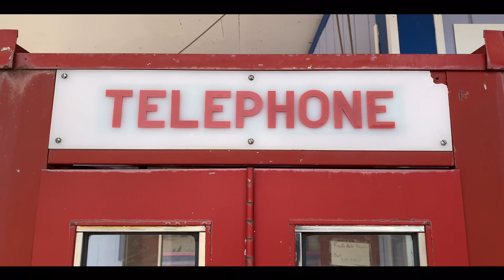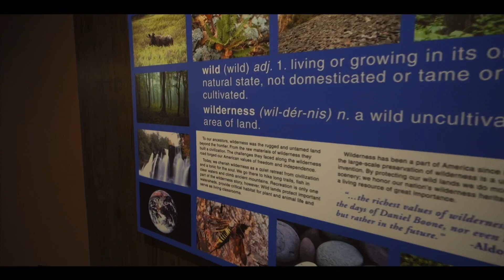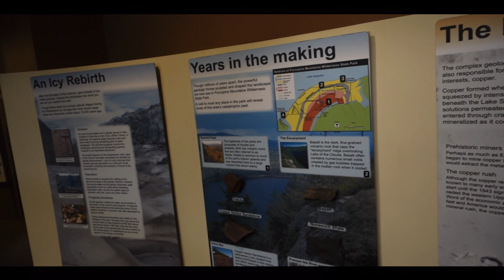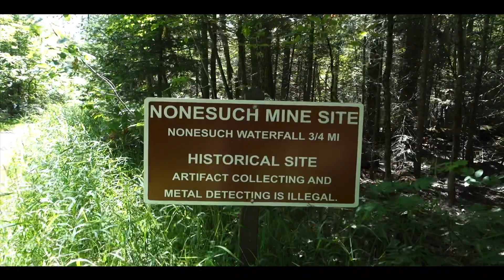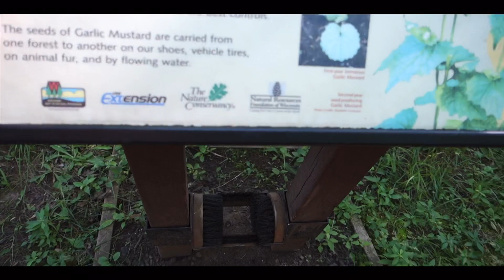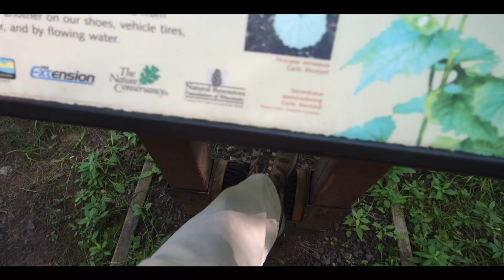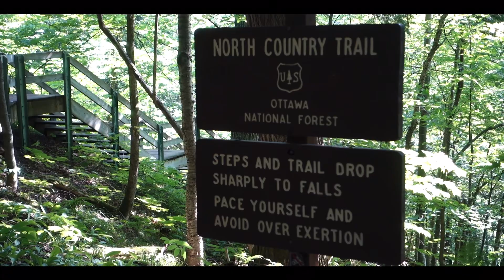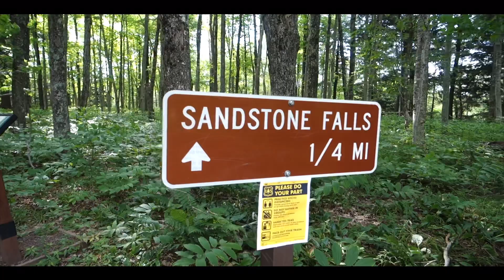A Trip To Porcupine Mountains- Presque Isle, Nonesuch Mine, Black River and Visitors Center